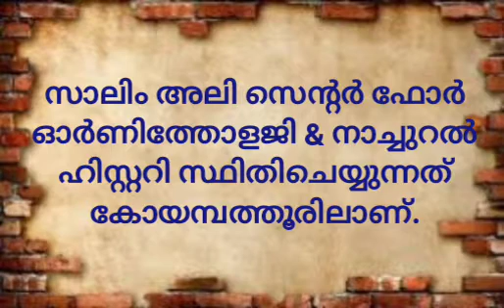പക്ഷിനിരീക്ഷണദിനം,സാലിം അലി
salimali